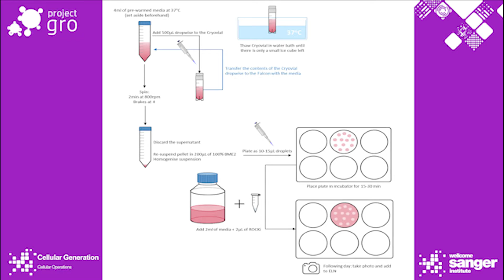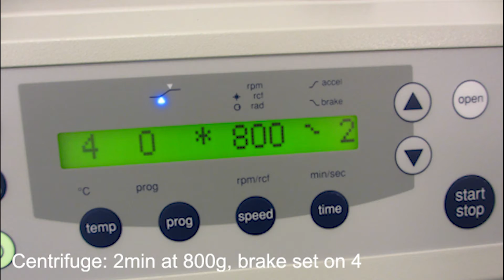Thawing of Organoid Cryovial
This video shows how to thaw a cryovial of cancer organoids for culture